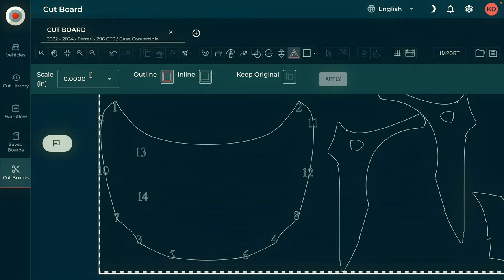Behind the Scenes: 2024 Ferrari 296 GTS Azzurro La Plata (PPF) Paint Protection Film Install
Welcome to our latest video where we had the privilege of working on a unique 2024 Ferrari 296 GTS Azzurro La Plata. In this video, we'll take you through our Full Body Custom Extended Paint Protection Film (PPF) application, covering every corner and edge of this stunning vehicle. We've made the installation of PPF on this Ferrari virtually invisible, ensuring that its beauty remains unblemished.

The 2024 Ferrari 296 GTS Azzurro La Plata is a masterpiece of automotive engineering, and we understand the importance of protecting such an investment. Our PPF application ensures that every panel, including the carbon fiber components, is shielded against stone chips, scratches, and other potential damages.

We extend our gratitude to Ferrari South Bay for entrusting us with this magnificent creature. Our team of experts meticulously applied the PPF, paying close attention to detail to ensure a flawless finish. The result is a protected, glossy surface that enhances the car's natural beauty.

Our goal is to provide not just protection, but also peace of mind, knowing that your precious vehicle is safeguarded against everyday wear and tear.

We offer : Paint Protection Film • Window Tint • Ceramic Pro Coating • Paint Correction •